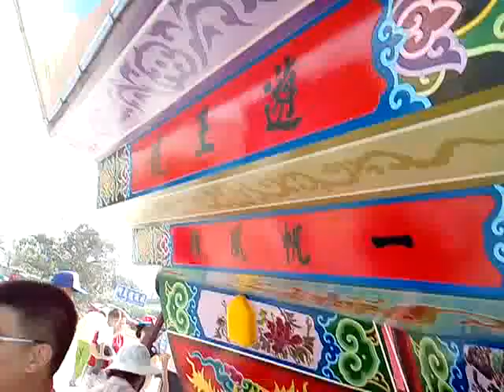VID 20171128 115345八老爺宋江陣拿頭旗者上場_114506 ggg柳營代天院王船醮典開光點眼儀式之後信眾們同心協力拉王船出大廠到定位後的活動影像紀錄